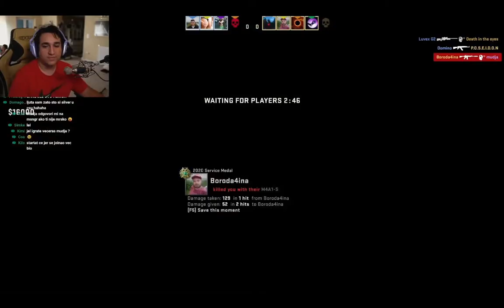MUDJA I SANE SVADJA SANE NAPUSTA GAME MUDJA SE NE ZELI IZVINITI?!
SANE I MUDJA SVADJA NA STREAM